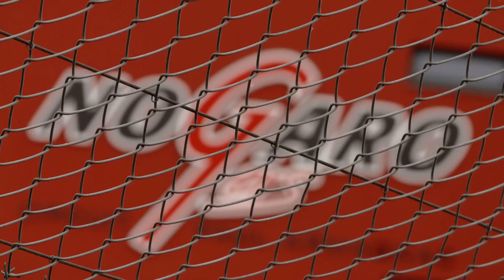/// BIENVENUE A NOGARO ///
Le Gers et le circuit de Nogaro accueillent la deuxième étape du FSBK, toutes les infos qu’il vous faut ici, en images à la veille des essais qualificatifs.